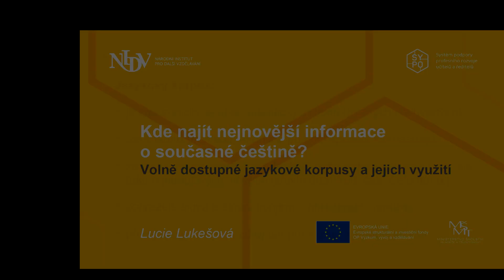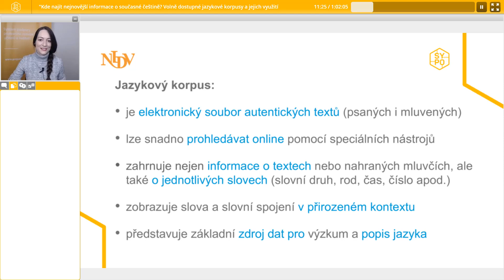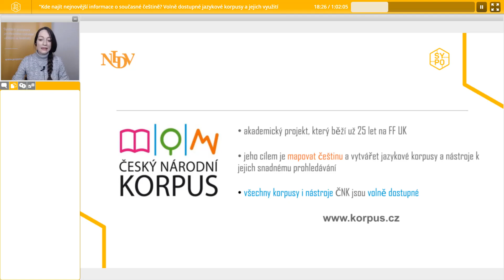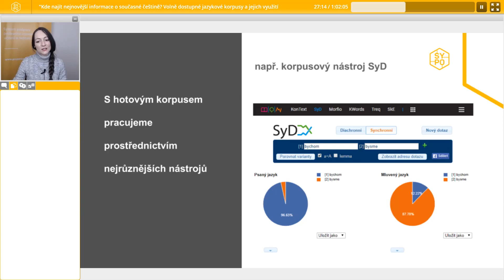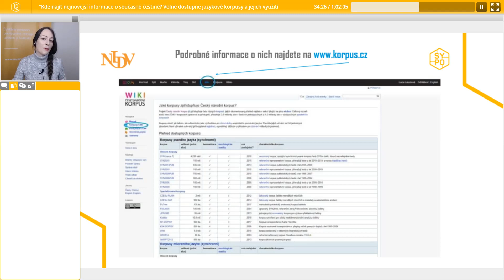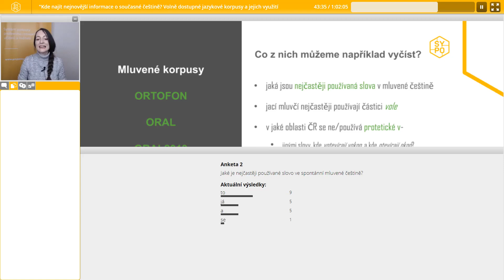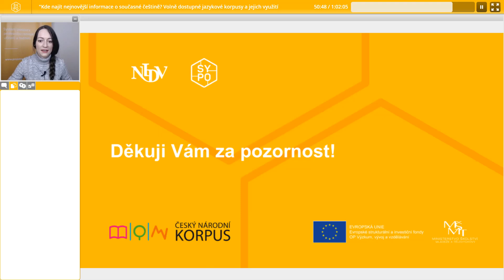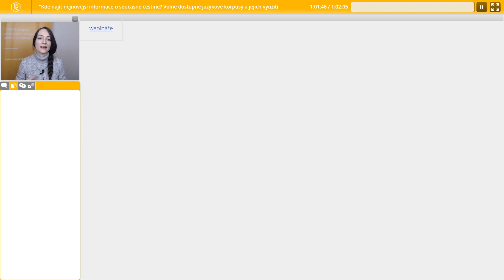ČJL - Kde najít nejnovější informace o současné češtině - Lucie Lukešová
Lektor: Mgr. Lucie Lukešová, Ph.D.
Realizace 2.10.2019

Cílem webináře je představit volně dostupné zdroje informací o současné podobě češtiny, tzv. jazykové korpusy. Korpusem zpravidla myslíme pečlivě sestavenou databázi autentických textů, v níž lze snadno hledat konkrétní slova, fráze i např. nejčastější slovní druhy či typická slovní spojení v různých typech textu.

Pro češtinu existuje mnoho typů korpusů, které pokrývají nejrůznější oblasti jazyka: jazyk publicistiky, beletrie, odborné literatury, ale i mluvený spontánní jazyk, který vychází z autentických rozhovorů mezi rodilými mluvčími, nahrávaných po celé ČR. V tomto webináři si ukážeme, jaké korpusy máme k dispozici, jak se jednotlivé typy liší, co obsahují za texty/nahrávky a na co se mohou hodit ve výuce češtiny.